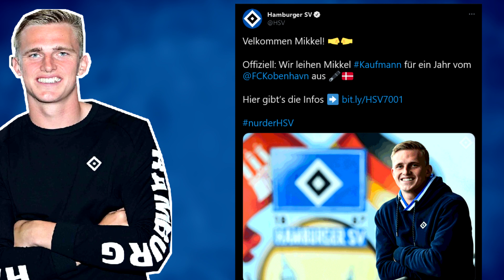Das dänische Stürmertalent Mikkel Kaufmann wechselt zum HSV! 🇩🇰